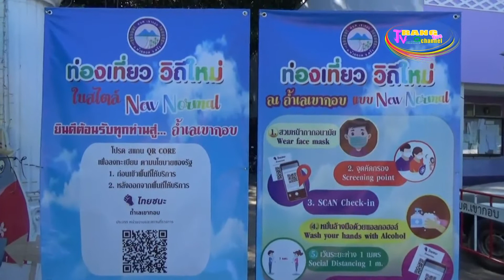บรรยากาศท่องเที่ยวถ้ำเลเขากอบคึกคักหลังจากเพิ่งเปิดให้มีการท่องเที่ยว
นักท่องเที่ยวชาวไทยเดินทางมาท่องเที่ยวที่ถ้ำเลเขากอบ อำเภอห้วยยอด  จังหวัดตรัง อย่างคึกคัก หลังจากที่ต้องปิดให้บริการการท่องเที่ยวช่วงโควิด -19 แต่การท่องเที่ยวถ้ำเลเขากอบยังคงมาตรการป้องกันการแพร่ระบาดของโควิด-19  โดยการนั่งเรือลำละ 3-4 คน ซึ่งทางองค์การบริหารส่วนตำบลเขากอบได้ปรับลดค่าเรือจาก 400 บาทต่อลำเหลือ 300 บาทต่อลำ
         ถ้ำเลเขากอบ  อำเภอห้วยยอด จังหวัดตรัง  ซึงเป็นแหล่งท่องเที่ยวทางบกที่สวยงามอีกแห่งหนึ่งของจังหวัดตรัง ได้เปิดให้ประชาชน นักท่องเที่ยว สามารถเดินทางมาท่องเที่ยวได้แล้ว โดยมีการเปิดการท่องเที่ยวถ้ำเลเขากอบ เมื่อวันที่ 20 สิงหาคมที่ผ่านมา ทั้งนี้จากการแพร่ระบาดของเชื้อไวรัสโคโรนา 2019 (โควิด-19) ส่งผลกระทบต่อประชาชนและการท่องเที่ยวเป็นอย่างมาก ซึ่งแหล่งท่องเที่ยวถ้ำเลเขากอบ ก็ได้ปิดการท่องเที่ยวเป็นระยะ 2-3 เดือน ที่ผ่านมา และจากมาตรการผ่อนปรนของรัฐบาล ทำให้ถ้ำเลเขากอบ เปิดการท่องเที่ยวอีกครั้ง
           ทั้งนี้องค์การบริหารส่วนตำบลเขากอบ  อำเภอห้วยยอด ซึ่งเป็นเจ้าของพื้นที่ได้วางมาตรเข้มในการที่นักท่องเที่ยวจะเข้าไปท่องเที่ยวภายในถ้ำเลเขากอบ โดยต้องมีการตรวจวัดอุณหภูมิทุกคน และสวมใส่หน้ากากอนามัย  การเว้นระยะห่าง  โดยกำหนดให้นักท่องเที่ยวที่จะลงเรือสามารถลงเรือได้ 3-4 คนต่อลำเท่านั้น ห้ามเกินกว่าที่กำหนด และปรับลดค่าเรือจาก 400 บาทต่อลำ เหลือ 300 บาทต่อลำ  การเปิดแหล่งท่องเที่ยวถ้ำเลเขากอบ นั้นทำให้นักท่องเที่ยวชาวไทยตามจังหวัดต่างๆเดินทางมาท่องเที่ยวจำนวนมาก  นอกจากจะชมความสวยงามภายในถ้ำต่างๆทีมีหินงอกหินย้อยที่ขึ้นเองตามธรรมชาติแล้ว ไฮไลท์ ของการมาท่องเที่ยวที่ถ้ำเลเขากอบคือการลอดถ้ำท้องมังกร  ซึ่งนักท่องเที่ยวต้องนอนราบไปกับเรือเท่านั้นถึงจะสามารถออกจากถ้ำได้  และสร้างความหวาดเสียวให้กับนักท่องเที่ยวเป็นอย่างมาก